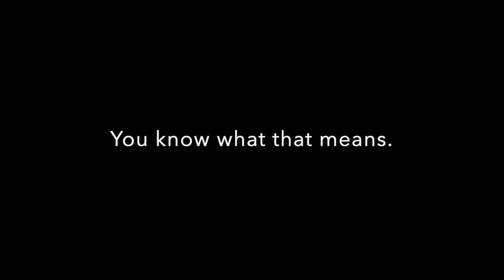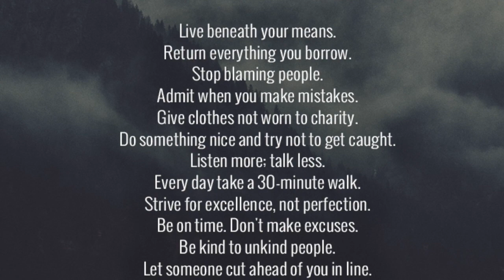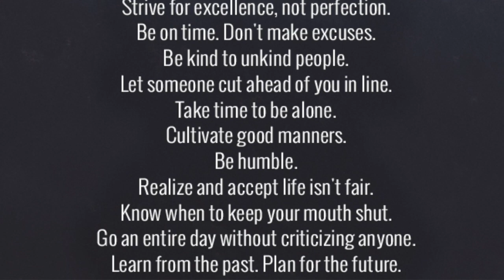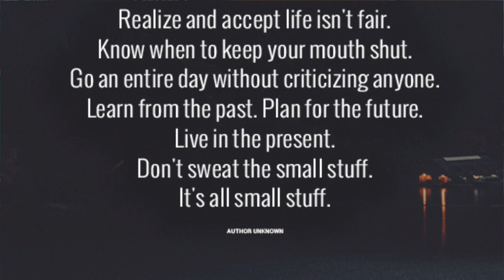Wednesday, May 20th Morning Announcements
While wearing a hat, Principal Herman delivers the Online School Morning Announcements on Wednesday, May 20th, 2020.